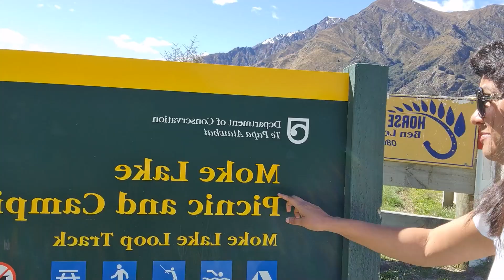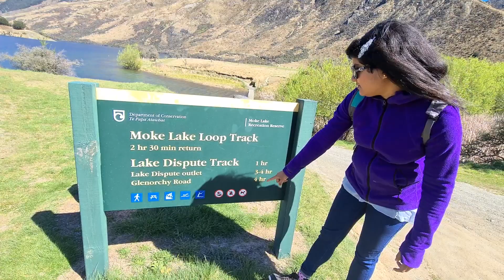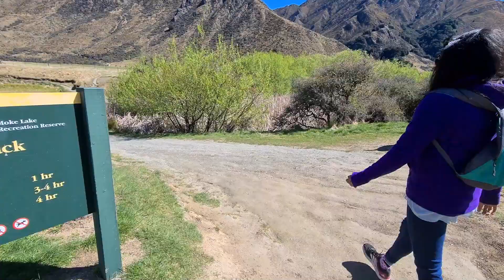Horse Trekking in Queenstown | Moke Lake Walk | EP 12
Relax in New Zealand South Island Spring Travel Series - Episode 12
You will enjoy this episode where we take you to a very rural area of Queenstown New Zealand. We did a small hike around Moke Lake and then we did some horse trekking in Ben Lomond Horse Trek. It was a once-in-a-lifetime amazing experience. Highly recommend this destination if you like a very relaxing less crowded getaway. NZD 99 for 1.5 hours horse ride.

We traveled to one of the most scenic places on earth - the Otago region of New Zealand - South Island for two weeks during the spring. This time we were more focused on relaxing while enjoying the scenic beauty of the paradise. More than twelve amazing episodes were released for you to enjoy.

Ep 2: තැනිතලාවේ කුඩා නිවස | Amazing Lake Hawea & Off The Grid Cottage In Makarora New Zealand

Ep 5: රත්තරන් යුගයේ නටඹුන් | Scenic road trip to New Zealand gold rush towns Clyde and Alexandra

Ep 8: Amazing Road Trip To Milford Sound Part 1 | The Eighth Wonder of The World

Ep 10: නවසීලන්තයේ ගොවිපලවල් ගැන ඔබ නොදත් දේ | Did you know these about New Zealand Farming?

Camera: Samsung Galaxy S20+ Mobile Phone, GoPro Hero 7 Black